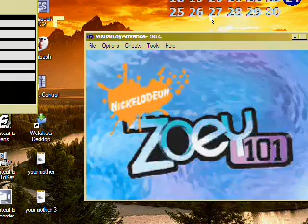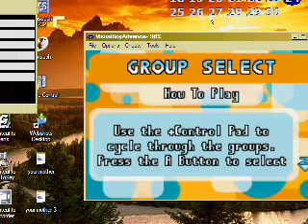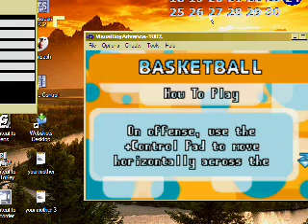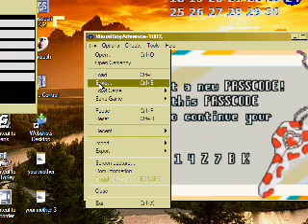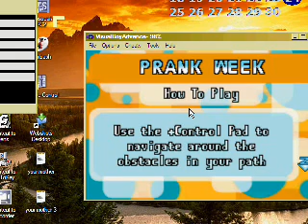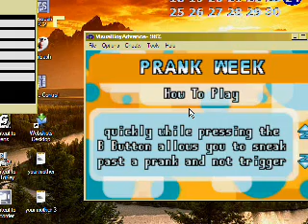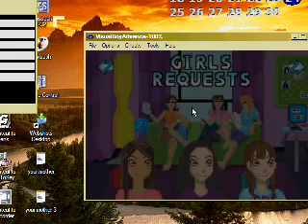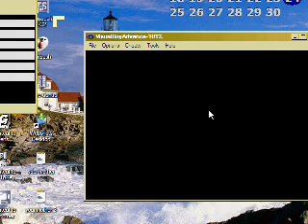Let's Play Zoey 101 1: Why hasn't this been done before?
With unfitting voices